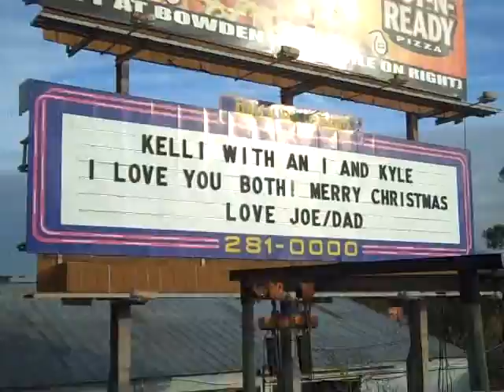Christmas message on Daily Billboard for Kelli and Kyle.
This is a great way to let the world know what is most important to you. I omitted our dog Lucy by accident, however she knows I love her too.